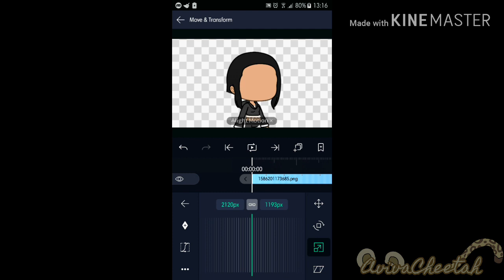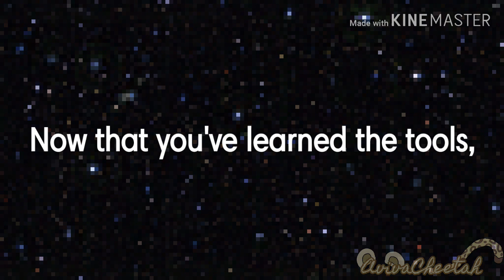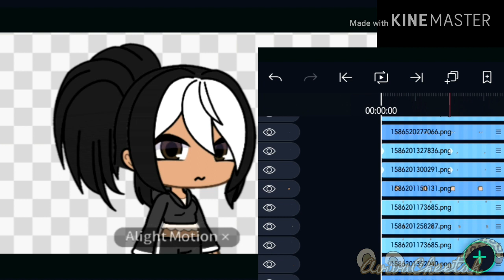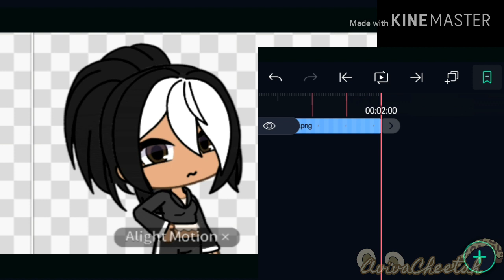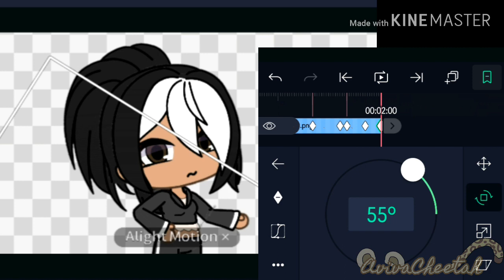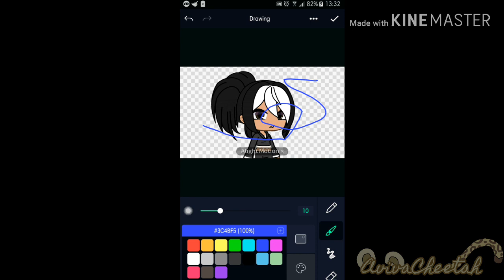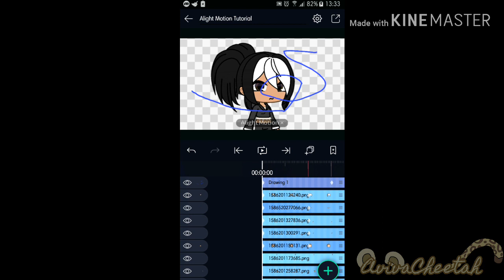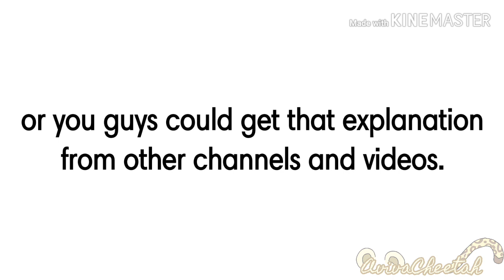How to tween on Alight Motion Tutorial #2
Warning:
I am not an expert on Alight Motion effects! So don't expect to see a god-like edit.

Did that explain most of your questions?

And since you're here..

Stay sly!

Aviva out!